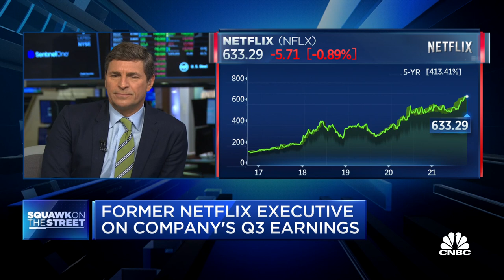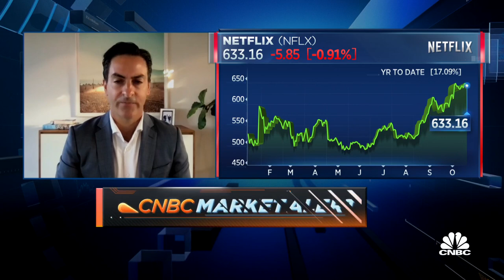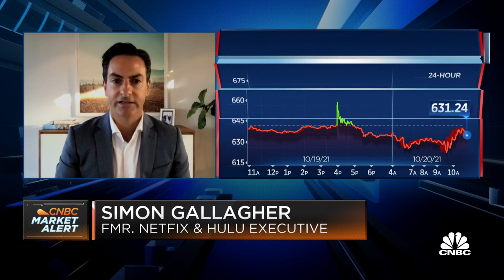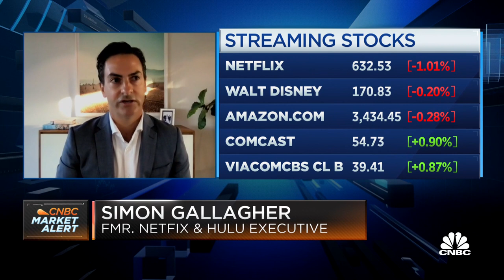Former Netflix executive: We are a 'global content platform'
Simon Gallagher, SPG Global Principal and fmr. Netflix & Hulu executive, joins 'Squawk on the Street' to discuss Netflix's investments in international TV and film. He also discusses the company's latest earnings report.